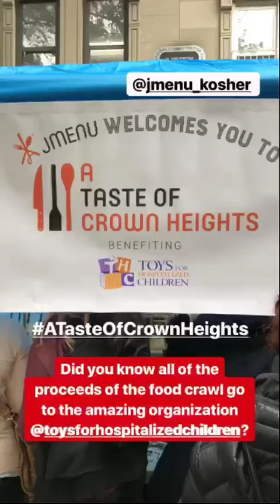COLlive Insta-Story: Crawling My Way Down Kingston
The 2nd annual Taste Of Crown Heights - Kosher Food Crawl was held on a chilly and overcast Sunday afternoon but that didn't stop over 450 foodies from joining the event, which was organized by JMenu.com, and held to benefit Toys for Hospitalized Children and sponsored by COLlive.

I join the fun and visit the food establishments on one of the Crown Heights community's busiest streets only to discover that this community is the home of some of the kosher consumer's favorite food hotspots and that the selection is diverse, satisfying, and refreshing.

Shmuly Wolff who developed the JMenu App which allows you to conveniently order kosher food from a local eatery, is an organizer of this unique event together with Rabbi JJ Hecht of Toys For Hospitalized Children. They share a passion for good food and for innovative fundraising.

I ran into the young Rabbi Hecht at the Taste of Crown Heights headquarters and he tells me that the demand for tickets to this event far exceeded their expectations. Over 450 people are participating in the event, most of them from outside the immediate area. "We have a large representation from the Five Towns, Great Neck, and Flatbush," says Rabbi Hecht.

My first stop is Mendy's @ The JCM, where I meet Nati Abukasis, the owner. The place is bustling with activity, filled with both my fellow Crawlers and families who are enjoying an early dinner. Nati serves me a lovely selection of his favorite dishes – falafel balls with techina, creamy butternut squash soup, his signature fries, and a mini burger topped with pastrami and fried onions and grilled to perfection. He tells me that he's already dished out 335 of these trays and expects to serve about 120 more before the day is over. He also proudly shows me a plaque which declares Mendy's the winner of last year's Taste Of Crown Heights - People's Choice Award.

I move onwards and easily spot my fellow Crawlers on this busy street as they are sporting their official 'A Taste of Crown Heights' shopping bags. It's clear that everyone is taking this event seriously, gathering around the various booths and ordering their favorite fare. I pass Ess And Bentch, where a woman is standing outside the store distributing fresh falafels, Israeli salad, and onion rings which look homemade and divine. She has plenty of 'customers'.

Rabbi Hecht tells me there's lots of action just a few short blocks away so together we visit the corner of Kingston and Crown Street, where three food tents are set up for our enjoyment. The girls at Dean Street Café are offering a nice selection of glazed donuts. Most are topped with the traditional chocolate, but there's also an assortment of orange and cherry flavored glaze. They recommend the cherry, but I try the orange instead. It's surprisingly citrus-y in flavor and I especially enjoy the satisfying light crunch of the donut itself.

Ingenuity is king at the Taste Of Crown Heights - Kosher Food Crawl, and thus do I discover a whole new concept in chulent prep called Jew Stew. I speak to Meir New who explains that he offers ready to cook chulent that is vacuum sealed in a bag with all the ingredients already combined. "All you have to do is add water." The stew is frozen and very convenient for travelers or for those rushed Erev Shabbos afternoons. The chulent is wholesome and satisfying albeit soupier than I'm accustomed to. That's not a problem, Meir assures me, because the amount of water added can be adjusted to taste. Jew Stew is currently available in Classic and Gluten-free varieties.

While I taste the chulent, I meet State Senator nominee Zellnor Myrie who will be representing this district and is using this event as an opportunity to meet the community and pose for some photo ops. He tells me the food he is tasting is excellent.

It's being offered at the Mama Kitchen tent, where three lively and cheerful proprietors are scooping out stuffed grape leaves, vegetable stew, and homemade couscous. These guys believe in customer service with a smile, dancing to the music that's being played out here in the street and merrily welcoming all Crawlers. I later discover that they have indeed won the Taste Of Crown Heights - Chef's Choice Award, along with Koshertown, who won the Taste Of Crown Heights - People's Choice Award.

A Taste of Crown Heights isn't just about the new and the innovative. It also celebrates the traditional. I cross the street and travel back in time. There at 320 Kingston Avenue, the Raskin family presents a variety of flavored herrings, thoughtfully providing the kichel to go with it. They also offer gefilte fish in classic and salmon varieties and have assembled a lovely pre-set Shabbos table in front of their store.